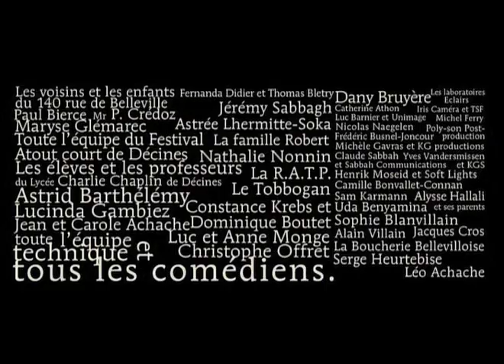Wawa - Quentin Renard - Rock guitar and Instrumental pop music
Film directed by Mona Achache, produced by Patrick Blossier and with the help of Camille Bonvallet-Connan and Laetitia Cangioni.
I only composed the soundtrack for a soundtrack competition called 'Musique en Courts'. The copyrights of everything but the music is owned by the guys described above.